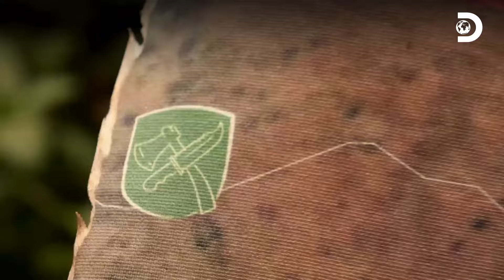Supervivientes revelan dónde está el último objeto para sobrevivir | Supervivencia al Desnudo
¡Una revelación arriesgada! Un equipo confiesa dónde encontrar el último artículo de supervivencia... ¡a su rival directa! ¿Qué consecuencias tendrá esto? 🕵️‍♀️🤫🌴